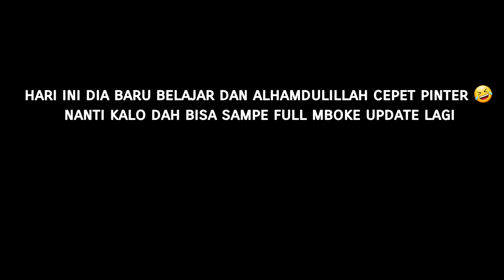NGAJARIN AN4K MAJIKAN LAGU LAGU INDONESIA